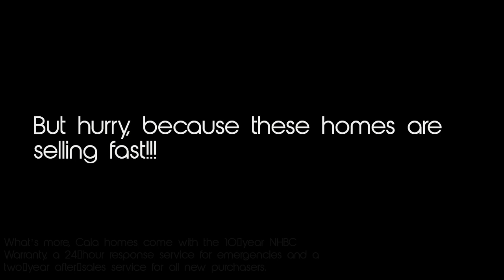Katie cala/Savills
Like me or leave a comment to let me know how to improve.